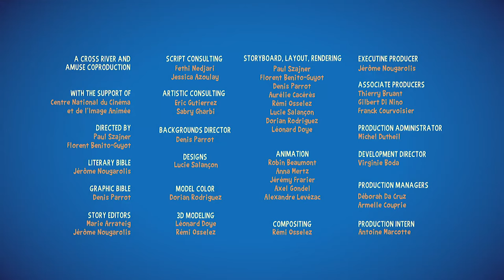Action Mini Trucks ! - The Treasure Hunt 🚒 For 2 and + 🚚 Kiddy trucks cartoon 🚚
MiniTrucks are looking for a treasure. Luckily, Grandpa Ted has a map to access the treasure of his friend, Sam the Truck Pirate. But beware, they will have to be very brave to pass the tests and reach his treasure !

Four young semitrailers tractor, the mini trucks, spend their summer in Trucksville. Grandfather Ted trains his grandchildren to become one day, like him, Super Trucks capable of performing any type of intervention. And to prepare them for the best, he throws them challenges consisting of sports events: earthmoving tasks at speed races but also intellectual tests such as treasure hunts or riddles.

cars for kids, toddler cartoons